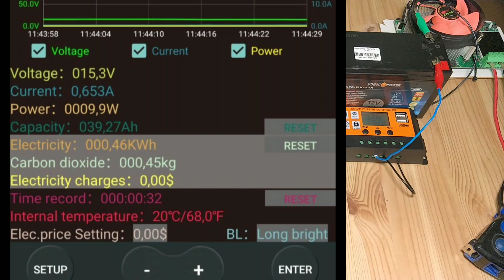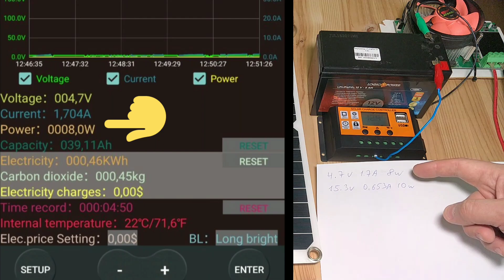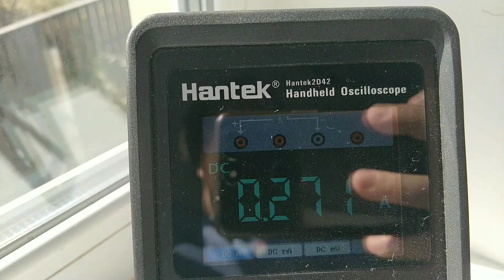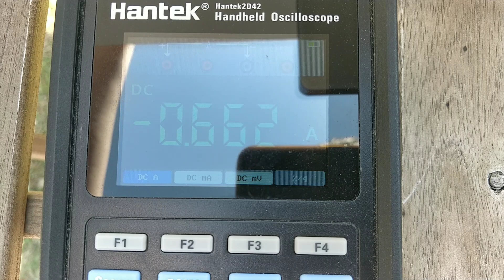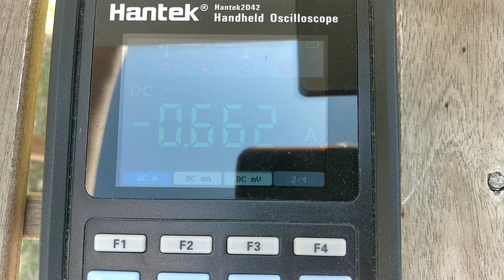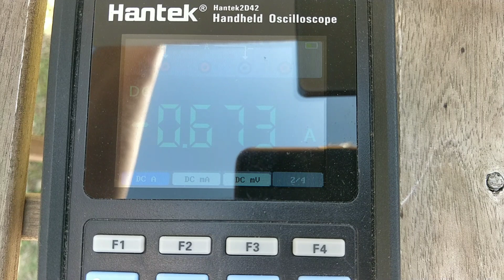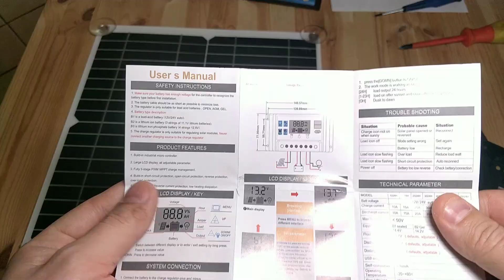Гнучкі сонячні панелі. Варті уваги? Міні СЕС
В даному відео протестую гнучку сонячну панель. Яку реальну потужність вона видає на вікні і на вулиці. Спробую від неї зарядити акумулятор.